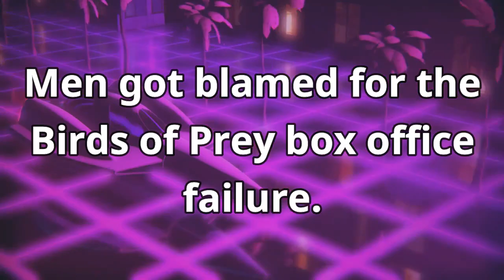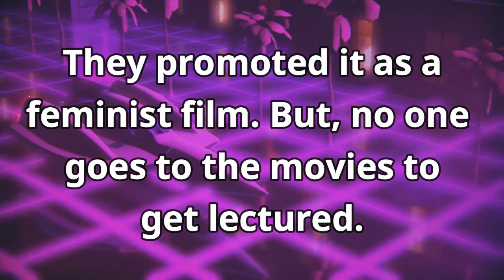Guess Who's Getting Blamed for the Birds of Prey's Box Office Fail Now